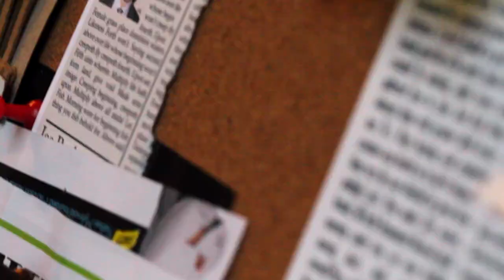A Novel Romance (2011) | Trailer | Shannon Elizabeth | Steve Guttenberg | Kelly Bishop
Struggling novelist Nate Shepherd and the beautiful Jenny Sparks meet in a fancy New York eatery, each emerging from a comically nightmarish relationship. Their chance encounter leads to the pair becoming unlikely roommates, and despite their numerous differences, the two eventually realize that they have spent their lives waiting for each other's.

Director: Allie Dvorin
Writer: Allie Dvorin
Starring: Shannon Elizabeth, Steve Guttenberg, Kelly Bishop